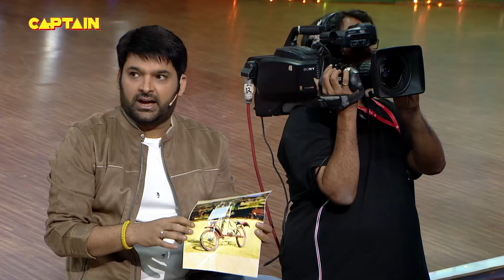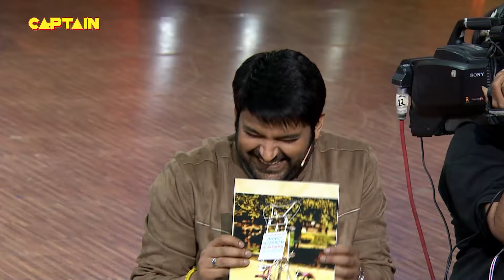कपिल ने की कैमरा वाले के साथ बैठकर ऑडियंस से बाते | Best Of The Kapil Sharma Show S2 | Comedy Clip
About The Kapil Sharma Show Season 2:
Watch some amazingly hilarious moments from The Kapil Sharma Show Season 2 and giggle along as all the artists will take you on a laughter ride with their outstanding comical acts and enjoy fun talks with guests and celebrities too! Watch now!